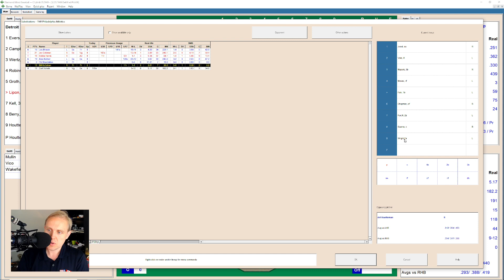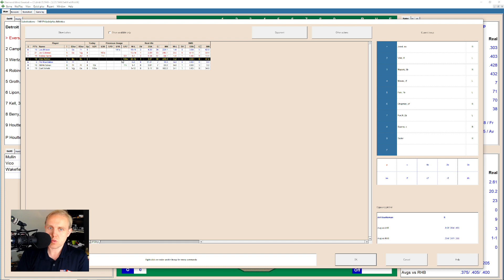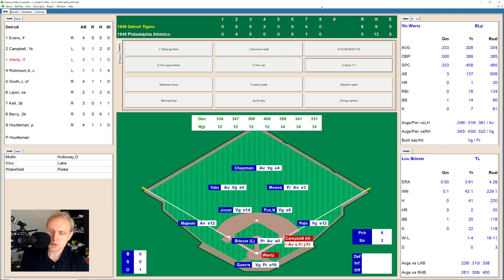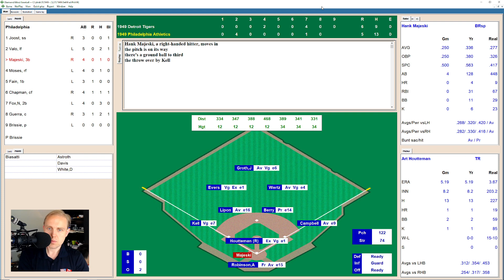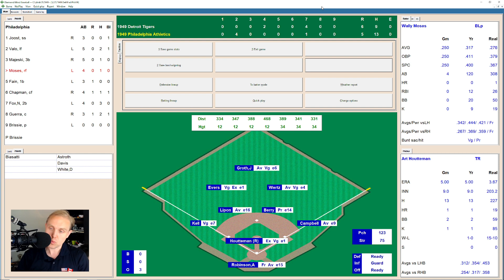It's A Hit! | Tigers at Athletics | 5/21/1949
Both the Detroit Tigers and the Philadelphia Athletics have snuck back into the American League pennant race.  Come see how they fare against each other in the latest installment of my 1949 Major League Baseball replay with Diamond Mind Baseball!